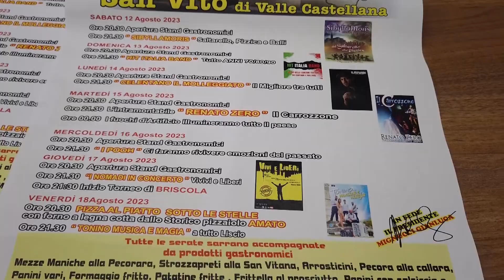Valle Castellana, una settimana di eventi e sapori nella Sagra del Pastore a San Vito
| SUPER J |

Contatti Redazione:
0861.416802